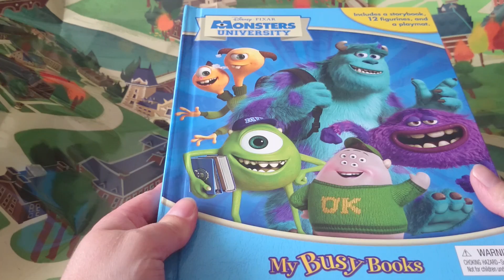Monsters University - My busy books with figurines